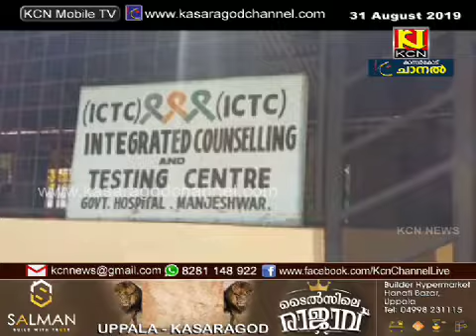രക്ത പരിശോധനയ്ക്ക് ആളില്ലാത്തത് രോഗികള്‍ക്ക് ദുരിതമാകുന്നു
മഞ്ചേശ്വരം കമ്യൂണിറ്റി ഹെല്‍ത്ത് സെന്ററില്‍ രക്ത പരിശോധനയ്ക്ക് ആളില്ലാത്തത് രോഗികള്‍ക്ക് ദുരിതമാകുന്നു.പുറത്തെ ലാബുകളെ രക്ത പരിശോധനയ്ക്കായി ആശ്രയിക്കേണ്ട ഗതികേടിലാണ് ഇപ്പോള്‍ രോഗികള്‍.